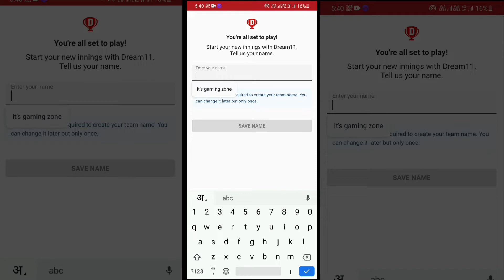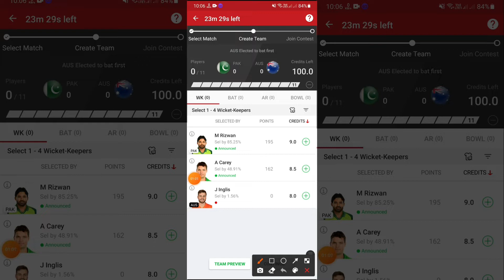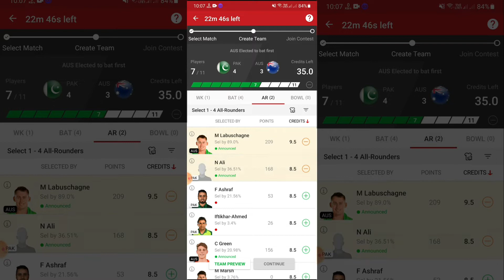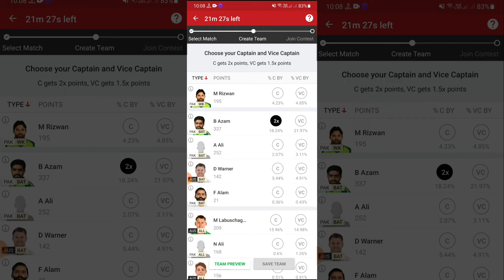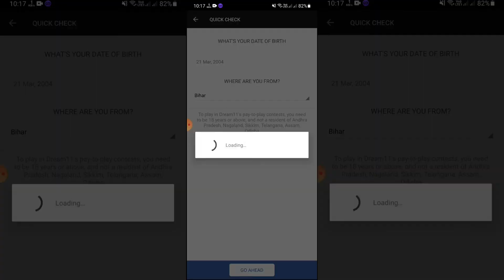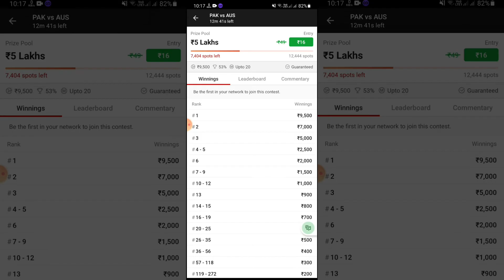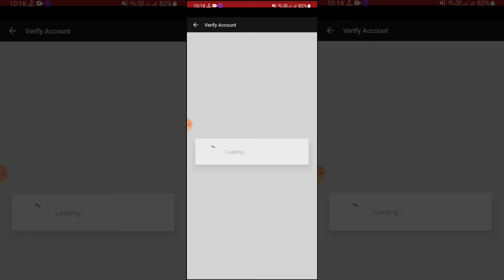Dream 11 Kaise खेले 2022 | Dream11 kaise khele | ड्रीम11 कैसे खेला जाता है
1.

2. Use my invite code FACUEY1CD

Queries-

ड्रीम 11 कैसे खेले
Dream 11 kaise खेले or jite
ड्रीम 11 कैसे जीते
dream 11 kaise khele 2022
ड्रीम 11 कैसे डाउनलोड करें
Dream 11 kaise खेले account kaise banaye
dream 11 kaise khelte hain
dream 11 kaise khele account kaise banaye
dream 11 kaise banaen
dream11 kaise banate hain
how to play dream11 2022
how to play dream 11 2022
dream11 kaise khele jaate hain
dream 11 kaise khele jaate hain
dream
dream11
dream11 kaise khelte hai
how to
ipl 2022